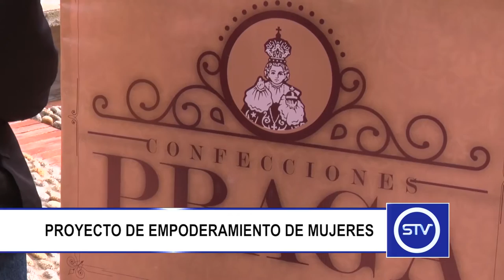PROYECTO DE EMPODERAMIENTO DE MUJERES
En el municipio de Sonsón se continúa con la implementación del proyecto “Empoderamiento de Mujeres en el Oriente Antioqueño”, el cual es promovido por Microempresas de Colombia.